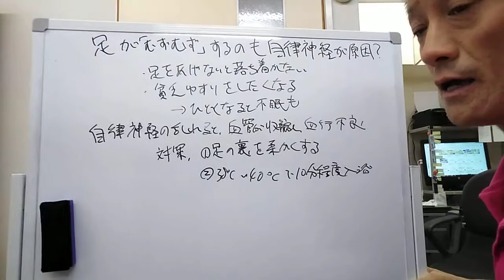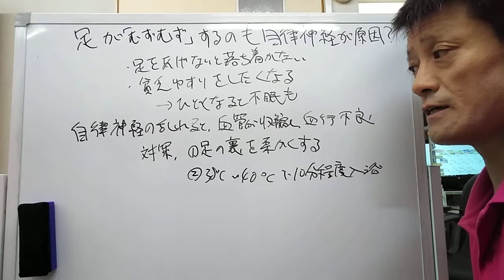【足がむずむずするのは自律神経が原因かも】東京都 目黒区 自律神経 自律神経の乱れ 自律神経失調症 整体 武蔵小山 頭痛 耳鳴り めまい 慢性疲労 内臓疲労 更年期 不眠 パニック障害/原町接骨院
今回は、足のむずむずの原因と対策について説明しました。
足のむずむず感でお悩みの方は最後までご覧ください。

◆受付時間
〈月〜金〉9:00~12:30、15:00~19:00
〈土〉9:00~13:00

【関連動画】
【レストレス】むずむず脚症候群にまずクスリ、が500%間違っている理由【ムズムズ】
【むずむず脚症候群】じっとしてられないほど足がムズムズする３つの原因